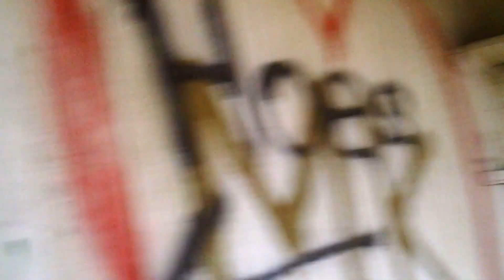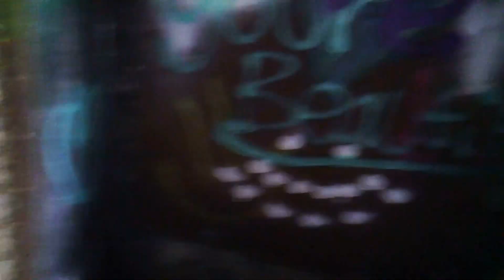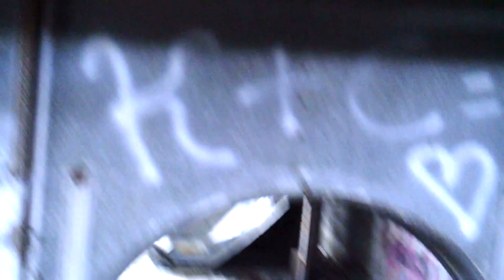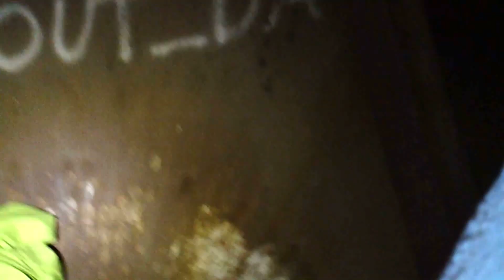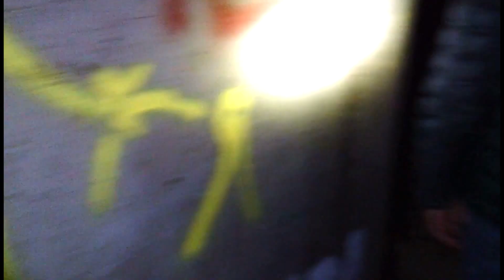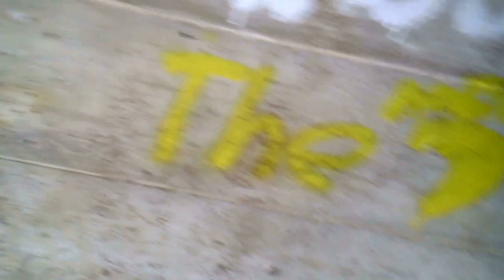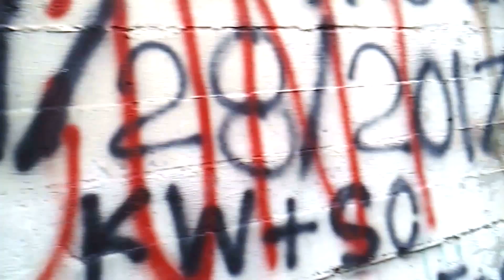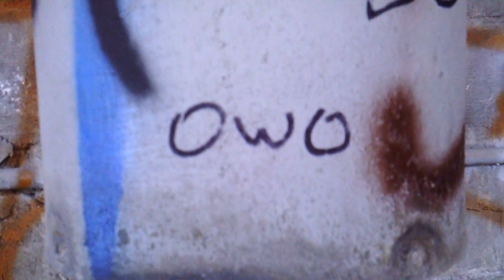Exploring an ABANDONED SUGAR FACTORY!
The Great Escape starts its first adventure off with a bang!  Dylan, Jadis, and guest star David investigate the abandoned Franklin County Sugar Co factory, just outside of Preston, Idaho!  Although highly vandalized and resembling a skeleton more than a building, the structure still stands firmly.  Follow for adventure and escape from the monotony of the everyday!